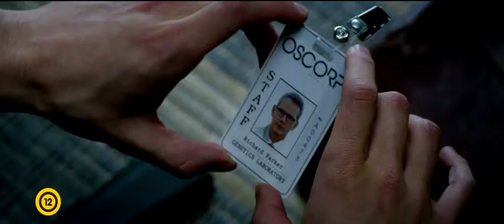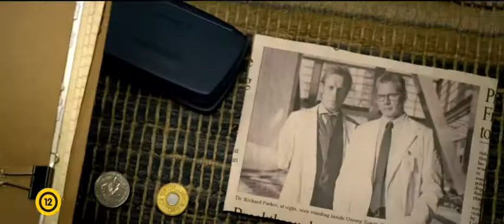A csodálatos pókember magyar előzetes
Andrew Garfield ugrálhat Pókemberként